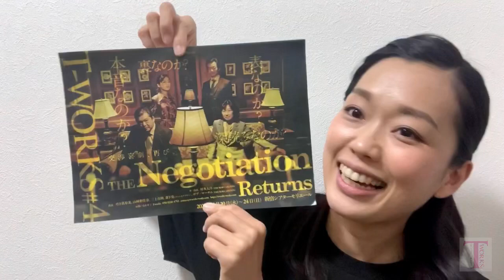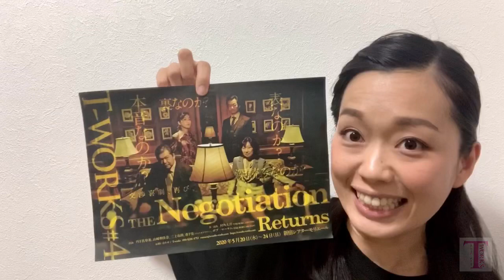T-worksからのおしらせ。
【これは、彼らがホテルに集結するその前日譚。】

2020年5月に公演予定だった、T-works#4 舞台『THE  Negotiation:Returns』が延期になってしまい、そのぽっかり空いた期間を利用して、ショートムービーを作りました！

伝統と格式のある最高級ホテル「トゥイッケナムホテル」。
ここで、１つの重要な商談が始まろうとしていた。
両社のトップ同士による、１％のハイグラウンドを巡る３日間に渡る攻防戦。
彼らは経験と頭脳と直感を駆使し、社運を賭けてそのテーブルに臨む。

だが、しかし。
彼らはすでに一度交渉を行っていた。
相手の裏をかいたつもりの心理戦。
持ちうる策を駆使したはずの駆け引き。

なぜ彼らは再び交渉をすることになったのか。

連続海外ドラマ風作品
『THE Negotiation SE』(全7話)

【脚本/監督】
村角太洋（THE ROB CARLTON）

【出演】
三上市朗
丹下真寿美
山崎和佳奈
森下亮(クロムモリブデン)

2020年6月
1日(月)22:00『EP1』
2日(火)22:00『EP2』
3日(水)22:00『EP3』
4日(木)22:00『EP4』
5日(金)22:00『EP5』
6日(土)22:00『EP6』
7日(日)22:00『EP7』